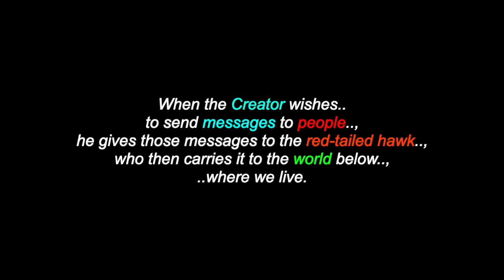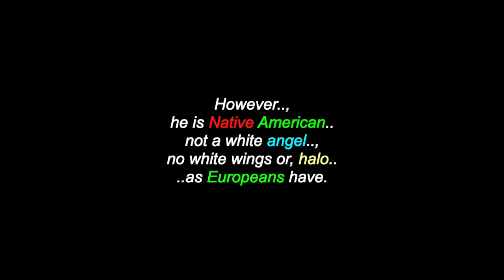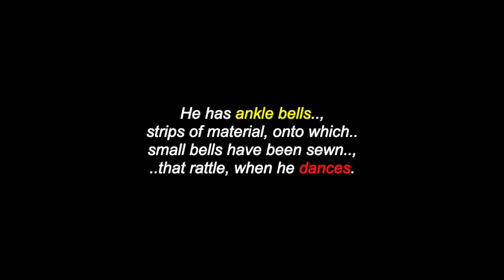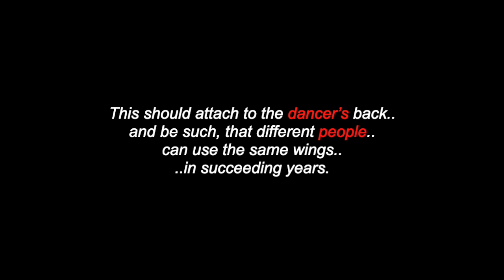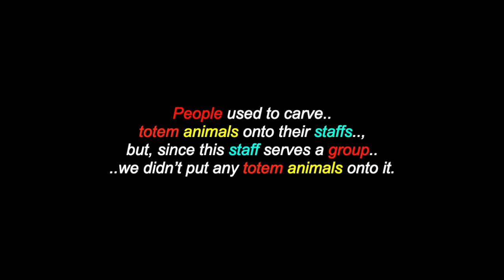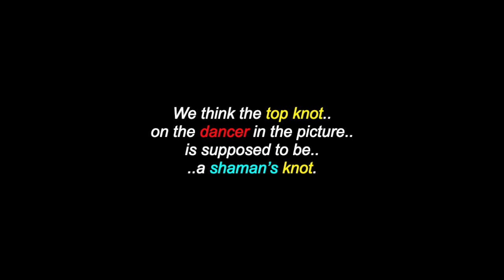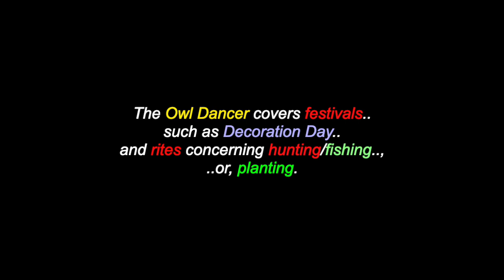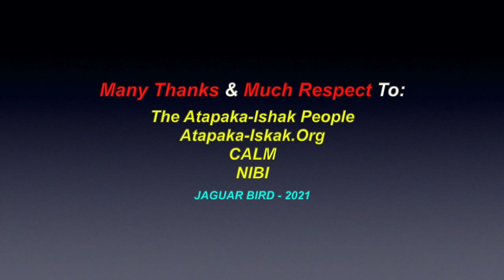Red-Tailed Hawk: The Messenger - Atakapa-Ishak Traditional Legend & Dancer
This is a video for the Atakapa-Ishak traditional legend and dancer, known as: “The Red-Tailed Hawk” (The Messenger).  There are also videos in this channel for: "The Atakapa-Ishuk People"and over 320 more North & South-American Tribes & First Nations, Elders, Chiefs, Leaders, Historical Events & Peoples.. with over 640 videos (and counting).

Atakapa-Ishuk Tradition

“It is believed, that the red-tailed hawk is a messenger sent from the Creator, that flies between Heaven and Earth. When the Creator wishes to send messages to people, he gives those messages to the red-tailed hawk, who then carries it to the world below, where we live. In Native American History, many birds were viewed as having symbolisms. Often times, a dancer depicting the red-tailed hawk opens ceremonies. As the messenger of the Creator, it is believed, that nothing can happen, until the Creator sends his presence among us, his messenger. When we are assembled at the dance ground, the dancer who represents the messenger appears and dances among us.  He is a sort of an “Indian Angel.” However, he is Native American, not a white angel,
no white wings or, halo as Europeans have.”

Many Thanks & Much Respect To: The Atapaka-Ishak People..; Atapaka-Ishak.Org..; CALM..; NIBI.. and to all the other brothers and sisters who have contributed to this video with photos and/or, in any other way.